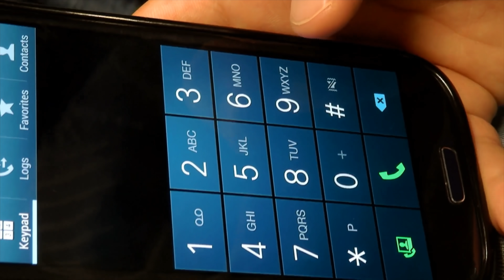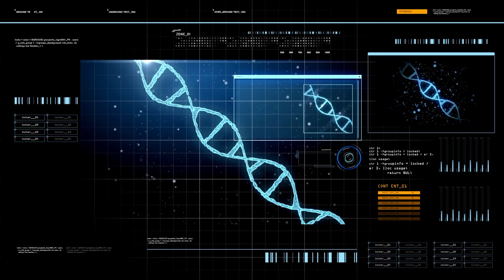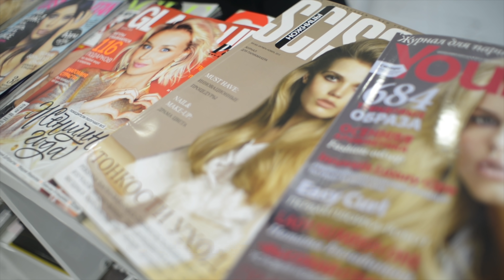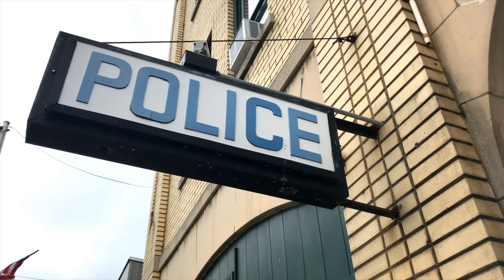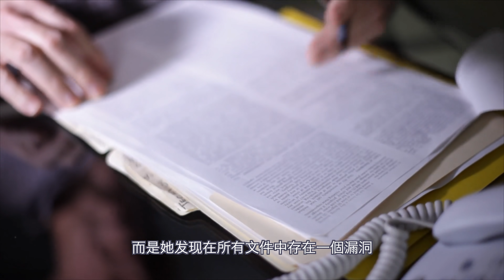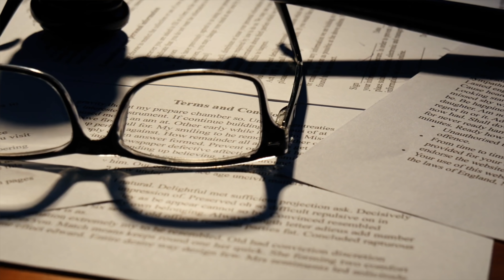詭異的現場，腿呈m形，一根頭髮出現在了褲中！身邊眾多「怪人」，是誰動了手？【詭靈藝】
女大學生在自己的公寓中發生不測，現場極其詭異！她身邊的眾多追求者，多多少少都有嫌疑！探員最終通過一口唾液將他鎖定！

法制教育你的睡前故事。
大家好，我是詭靈藝&妮妮，一個关注人性阴暗面的youtuber！